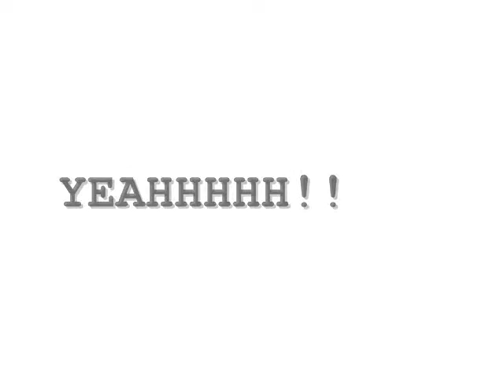broho BRiAN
during the cfc youth conference in florida i introduced my brother there to some of the jersey girls in room119. so here is an official intro to my twinny bro BRiAN
take a bow - rihanna
a millie - lil wayne
say goodbye - chris brown
my boo - passion & reena
party in my tummy - yo gabba gabba